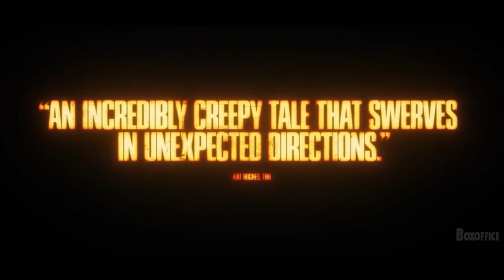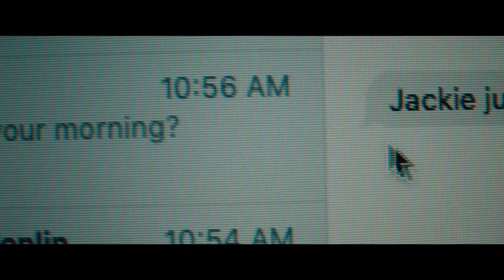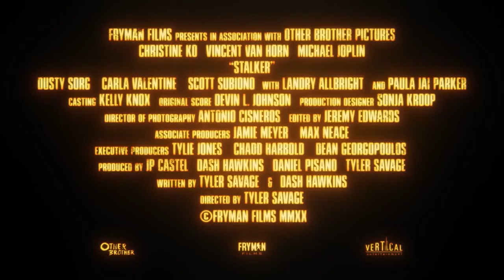STALKER Official Trailer (2021)